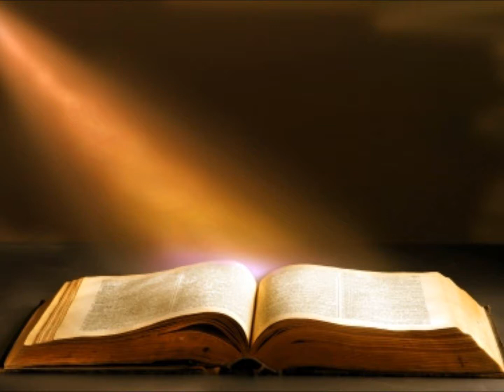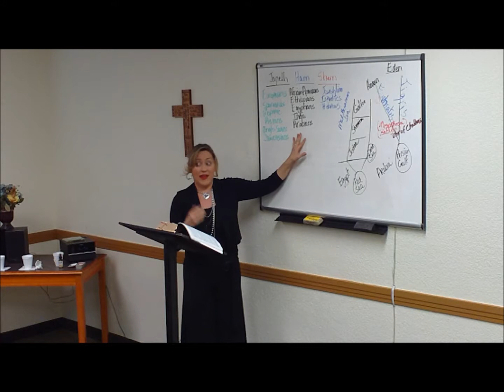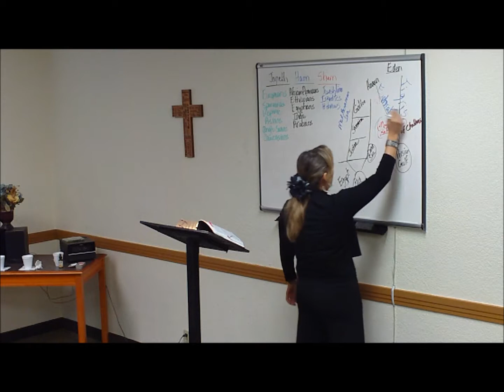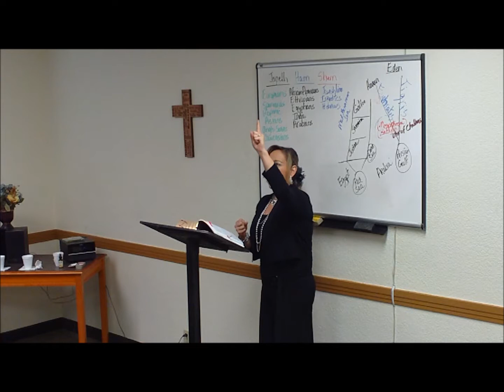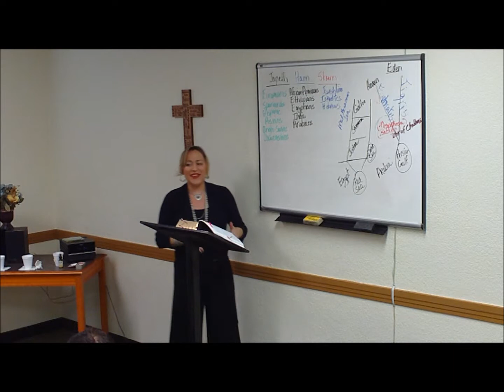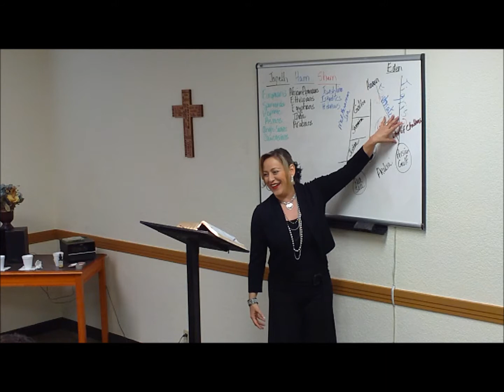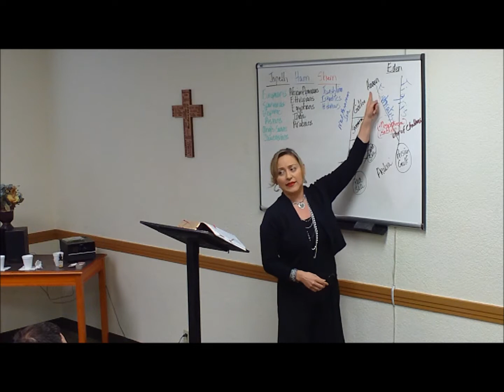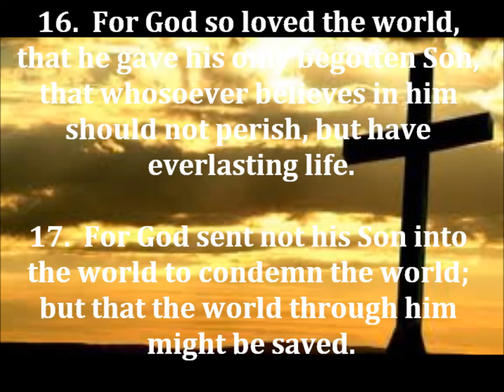Don't Give Into Rebellion - Dr. Dalisa Diaz - The Hand of God Ministry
Genesis 10:1
Genesis 11
Joshua 24
Acts 7:2
Genesis 12